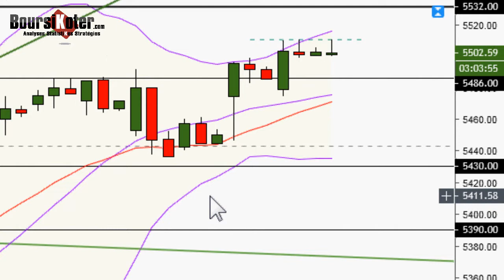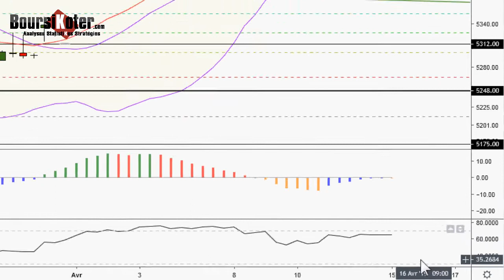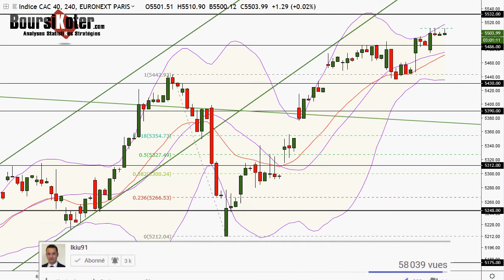CAC 40 Point Matinal du 15-04-2019 par boursikoter